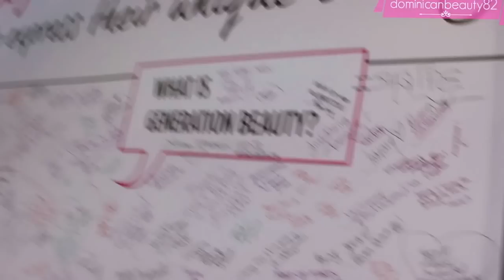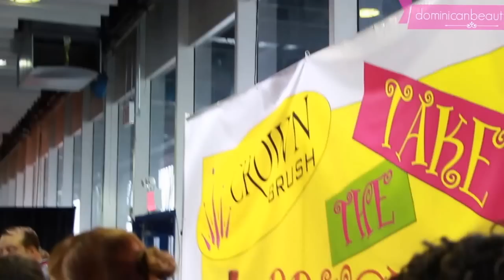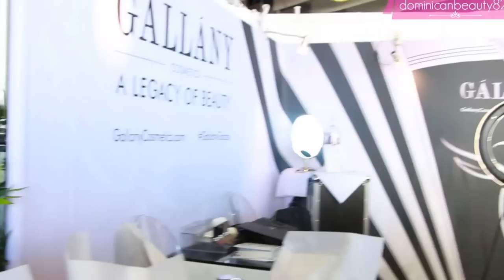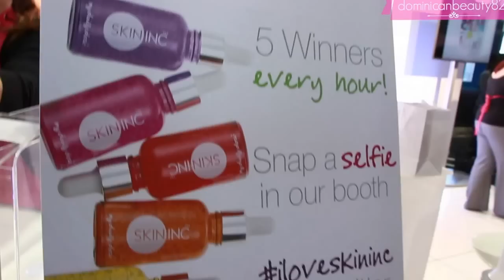Generation Beauty 2015 Pt. 1: Maquillaje y Diversión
Hermosas!!

Hola! He estado super ocupada con la uni y el nuevo blog que les estaré mostrando pronto y uff... estoy super atrasada con videos. Pero si Dios lo permite, ya estaré un poco menos agotada y podré mostrarles la parte dos de esto, que sera desempacar la bolsa del evento!!! OMAIgaaaaaaa!!! No lo he hecho pq lo quiero hacer con ustedes, para que todo sea mss real!! WooHoo!!

xoxodb82

♥︎♡♥︎♡♥︎♡♥︎♡♥︎♡♥︎¡¡Seámos Amig@s!!♥︎♡♥︎♡♥︎♡♥︎♡♥︎♡♥︎

♡TIENDA ETSY♡: